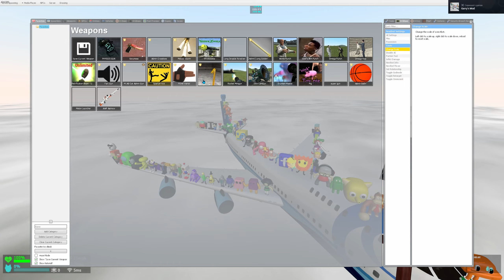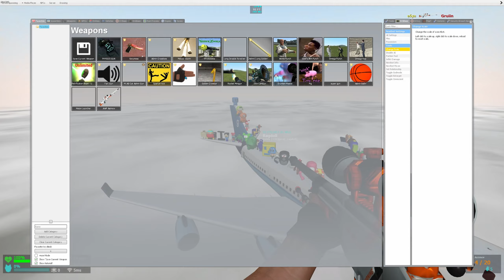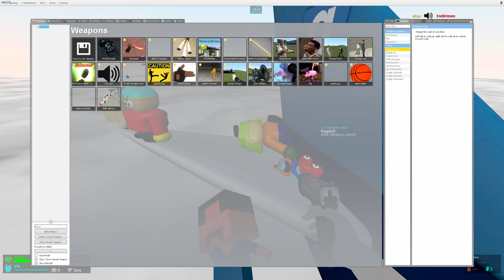NEW SPARTAN KICKING in PLANE! MEGA PUNCH NEXTBOTS All 3D SANIC CLONES MEMES in Garry's Mod!